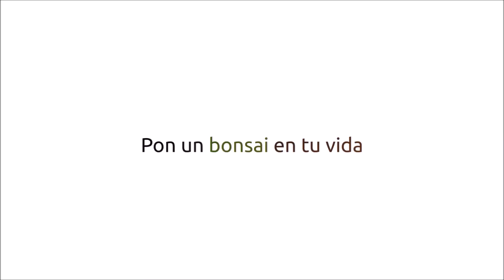Nuevo trabajo en Junipero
Aquí os dejo el enlace para entrar directamente a la tienda
Aqui os dejo un nuevo trabajo en un Junipero Chinensis Itoiguawa, espero que os guste